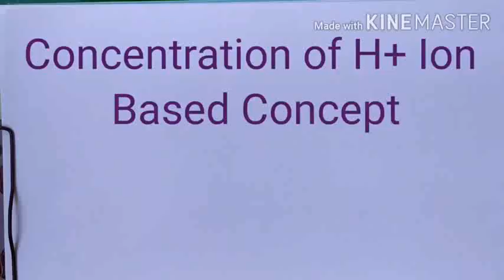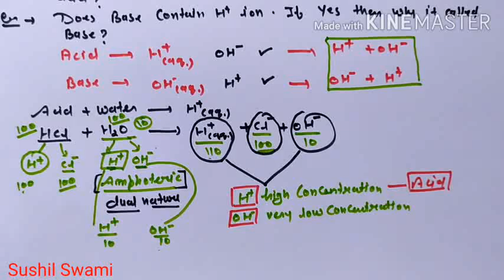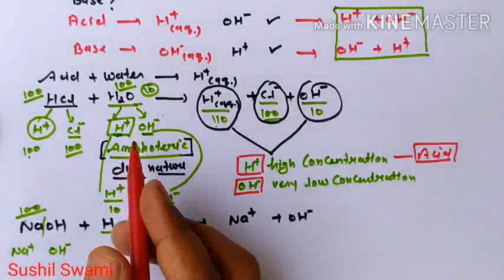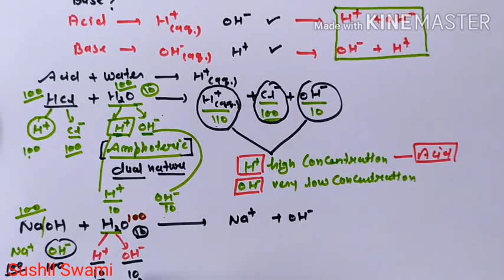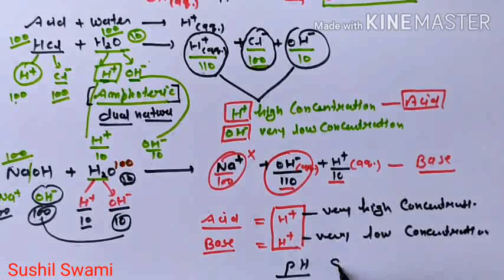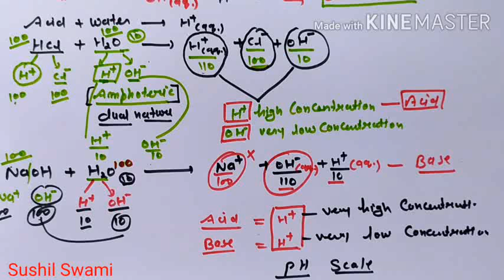Acids, Bases & Salts (Part-7) Class-Xth